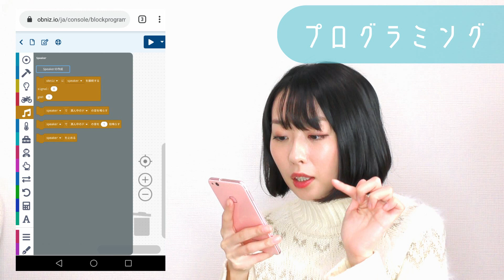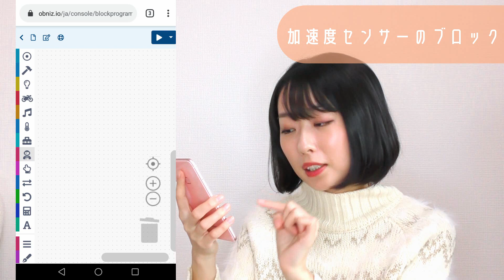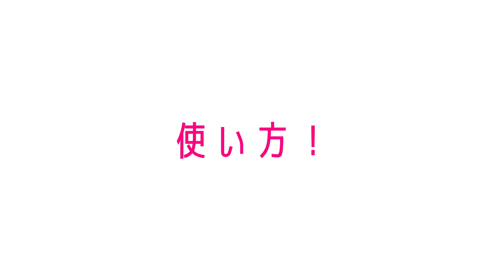【子供の科学×obniz】スマホを振って部屋にいる家族を呼びだそう！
「ご飯ができたからみんなを呼んできて」ってお手伝いを頼まれることありますよね。（大人の皆さんはありましたよね…！）

ご飯を作ってもらえるだけありがたいのだけれど……わざわざ部屋まで行ってノックして呼ぶの面倒くさい！それが本音！

子供の科学2020年2月号では、そんな面倒くささをobnizを使って解決すべく、スマホをシェイクするだけで部屋にいる家族を呼べる装置を作ります！
この動画では、作り方をざっくりご紹介してます！

子供の科学2020年2月号は、2020年1月10日(金)から全国の書店、ネット書店でお買い求めいただけます！
連載で使用するキットはKoKa Shop!で販売中です。以下のリンクからどうぞ～！

◆「obnizでつくろうスマートホーム」特設ページ

◆KoKa Shop!

▼obnizで使える部品や使用方法は、こちらのページに詳しく載っています！